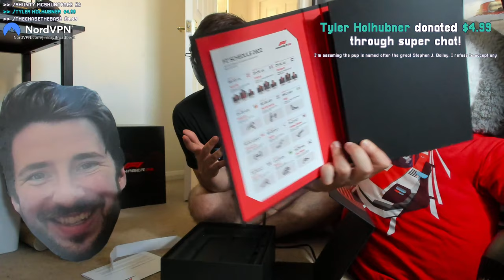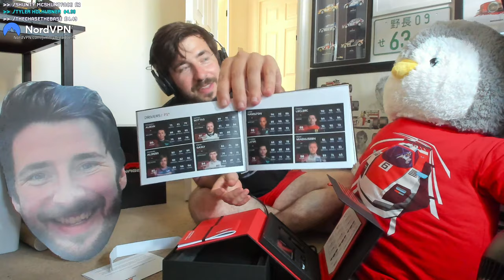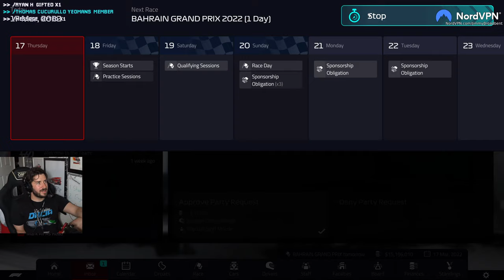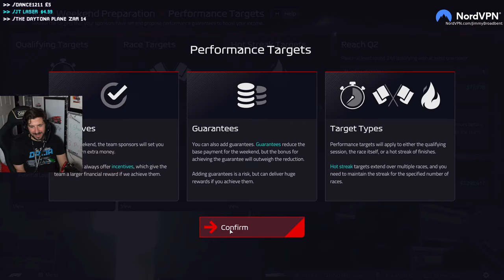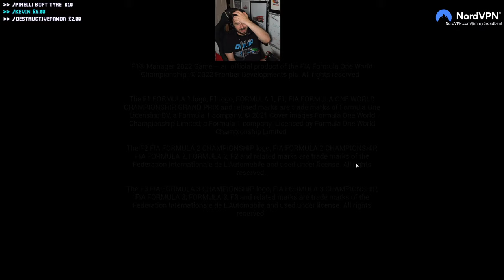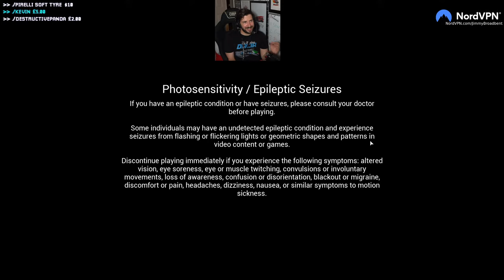My First Time Playing F1 MANAGER 22...This Won't Go Well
Unit 3
Burnt Barns Farm
Ninfield
TN33 9LZ